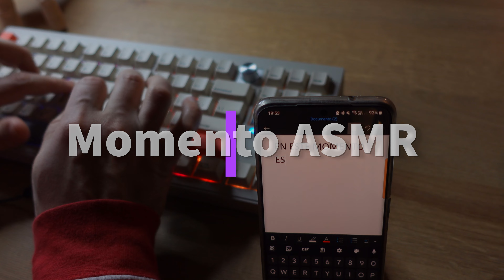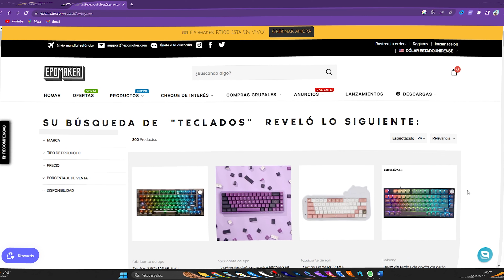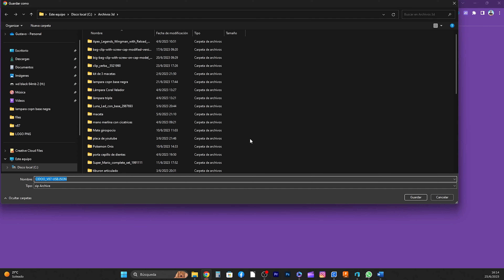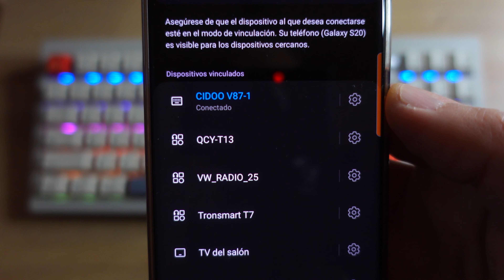Epomaker Cidoo V87 Pro | El teclado mecánico MÁS silensioso 🤫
Diseño compacto TKL montado en junta
El teclado mecánico CIDOO V87 es un teclado de alta calidad que ofrece una excelente experiencia de escritura con su estructura montada en juntas. La estructura de montaje en junta proporciona una experiencia de escritura más suave y cómoda al reducir el impacto de las teclas en la placa base. La junta está hecha de una tira de espuma adhesiva PORON importada, que ayuda a reducir el ruido y mejora la sensación general de escritura. Esta característica hace que el teclado mecánico CIDOO V87 sea una excelente opción para cualquiera que pase muchas horas escribiendo o jugando.

Teclado mecánico programable VIA
La función programable VIA le permite personalizar las funciones clave, las macros y la iluminación a su gusto. Puede reasignar teclas, crear macros e incluso ajustar los efectos de iluminación RGB, todo a través del software VIA. Si usted es un jugador que necesita reasignar teclas, un programador que necesita macros o simplemente alguien que quiere ajustar los efectos de iluminación RGB, el software VIA lo tiene cubierto.

Modos triples-Bluetooth/2,4 GHz/USB-C
El teclado mecánico CIDOO V87 cuenta con modos triples: Bluetooth, 2,4 GHz y conectividad USB-C, para un uso versátil y conveniente. Los modos Bluetooth y 2,4 GHz le permiten conectarse a múltiples dispositivos, mientras que la conexión USB-C garantiza una conexión estable y rápida a su computadora. Ya sea que sea un jugador, un programador o simplemente esté buscando un teclado confiable que pueda conectarse fácilmente a múltiples dispositivos, el teclado mecánico CIDOO V87 es la elección perfecta para una experiencia de escritura versátil y personalizada.

Teclas PBT de sublimación de tinta y LED orientadas al sur
El teclado mecánico CIDOO V87 también cuenta con teclas PBT de sublimación de tinta y LED orientados hacia el sur para una apariencia elegante y con estilo. El diseño LED orientado al sur permite que la luz brille a través de la parte inferior de la tecla, creando un efecto de retroiluminación vibrante y uniforme que mejora la apariencia general del teclado. Las teclas son muy duraderas y brindan un diseño duradero que no se desvanecerá ni se desgastará con el tiempo. Además, las teclas están diseñadas para brindar una experiencia de escritura cómoda, con una superficie suave y estable que garantiza pulsaciones de teclas precisas y receptivas.

Cojín de espuma PORON emparedado y interruptor IXPE
Para una experiencia de escritura cómoda y placentera, el teclado V87 incluye espuma PORON intercalada, almohadilla para interruptor IXPE y espumas en la parte inferior. La combinación de materiales proporciona una experiencia de escritura suave y cómoda que reduce la fatiga y aumenta la precisión. Además, la almohadilla del interruptor IXPE ayuda a amortiguar el sonido de cada pulsación de tecla, lo que hace que el teclado sea más silencioso y agradable de usar.

Perilla giratoria de metal con luz RGB
La perilla giratoria de metal con luz RGB del teclado mecánico CIDOO V87 brinda estilo y funcionalidad. Permite ajustar fácilmente el volumen y el brillo al tiempo que agrega un aspecto único y personalizado a su configuración. La luz RGB se puede personalizar a tu gusto, lo que te permite elegir entre una variedad de colores y efectos de iluminación. Esta característica agrega un toque único y personalizado al teclado, haciéndolo destacar de otros teclados mecánicos en el mercado.

Canal secundario: @gustaviteitor